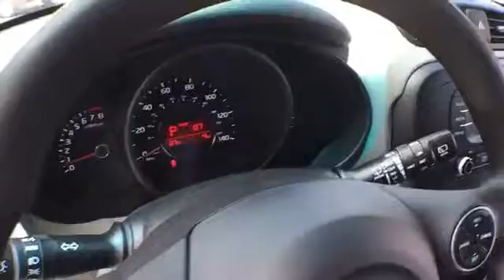G7329605: 2016 Kia Soul Base